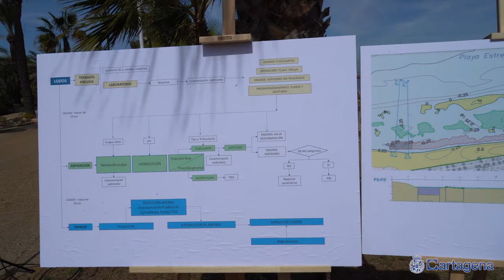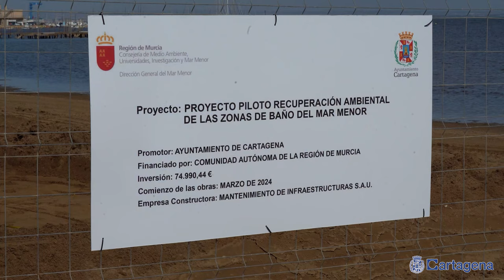La alcaldesa defiende en la Asamblea rebajar el nivel del acuífero para evitar la entrada de más...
Rebajar el nivel del acuífero es una “medida de emergencia” que la alcaldesa de Cartagena, Noelia Arroyo, ha defendido hoy en la Comisión de Asuntos Generales de la Asamblea Regional ante la que ha comparecido dentro de la ronda de participaciones sociales establecidas por el órgano parlamentario ante una posible reforma de la Ley 3/2020, de 27 de junio, de recuperación y protección del Mar Menor.

Arroyo ha defendido la urgencia de acometer el proyecto de colector vertido cero “para poner una barrera entre en acuífero y el Mar Menor, que recoja el agua dulce con nitratos, para su aprovechamiento o para depurarla y enviarla al Mediterráneo”, añadiendo que “entre tanto se construye, hay medidas de emergencia que proponen los científicos como es rebajar el nivel del acuífero que está muy alto por la entrada de agua de lluvia”.

El proyecto del colector se elaboró y presupuestó en 70 millones de euros “pero se metió en un cajón”. Habría permitido canalizar 12 hectómetro cúbicos de agua con nitratos “que no estarían llegando al Mar Menor”, por lo que reiteró la urgencia de recuperar este proyecto y ejecutarlo.

Durante su comparecencia, la regidora de Cartagena lamentó que conozcamos el pronóstico que ha hecho el Ministerio de que hasta 2039 no habrá un nivel aceptable de nitratos “y no se haga nada para cambiar algo”, ya que el Ayuntamiento “apenas puede ir más allá de combatir algunas de las consecuencias de esta situación”.

Noelia Arroyo enumeró las tres medidas que ha impulsado el consistorio cartagenero, que calificó de “costosas a corto plazo, pero creemos que rentables social, ambiental y económicamente a medio y largo plazo”. Una de ellas es la retirada de fangos en las playas de Los Urrutias, Los Nietos o Estrella de Mar, que inicialmente asumió el Ayuntamiento y que ahora cuenta con una ayuda del Gobierno regional de 700.000 euros.

También habló de bajar la presión urbanística en el entorno del Mar Menor, con el objetivo de avanzar, a través del nuevo Plan General de Ordenación Urbana y el Plan Estratégico de Turismo, hacia un modelo turístico de calidad. El PGOU recoge la desclasificación de los suelos que estaban destinados a grandes desarrollos urbanísticos en el borde litoral del Mar Menor.

Y, por último, se refirió al refuerzo del saneamiento contra filtraciones al acuífero “para extremar las precauciones”. Cartagena tiene 28 proyectos diferentes en ejecución o en preparación para reforzar la seguridad de los saneamientos urbanos en el entorno del Mar Menor, de los que 19 se van a financiar con los 3,5 millones de euros obtenidos de la Unión Europea, a través del programa que lanzó el Ministerio, y los otros 9 se corresponde con las actuaciones prioritarias de las 40 planteadas por el Ayuntamiento con cargo a un programa de actuación propio de 27 millones de euros.